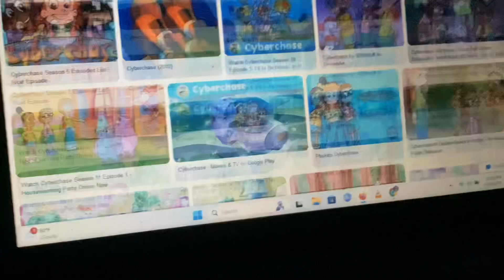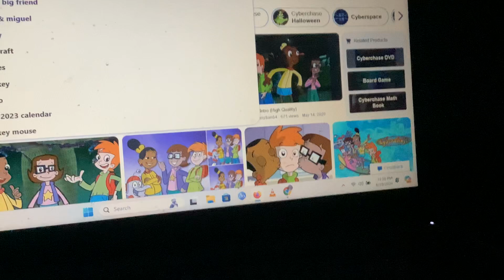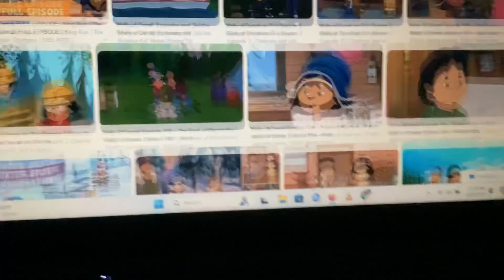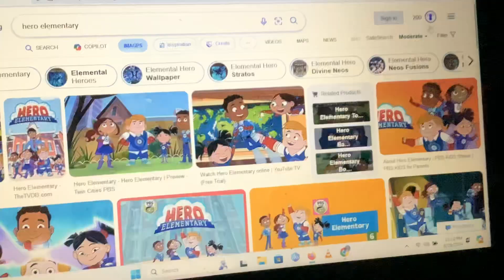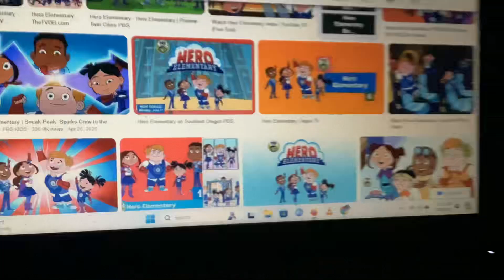Star Wars Episode V The Empire Strikes Back 1980 End Credits in Reversed